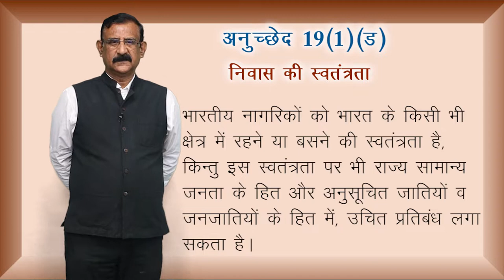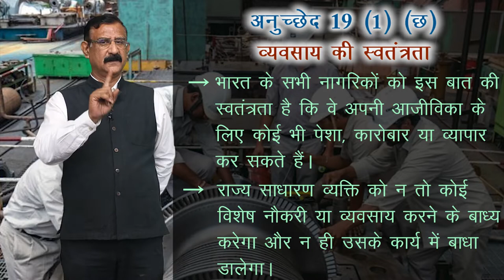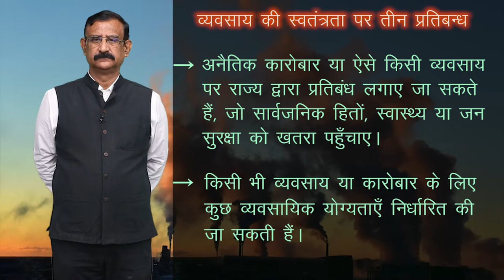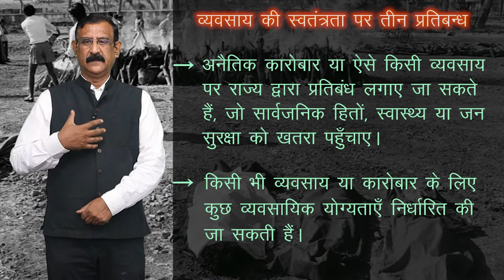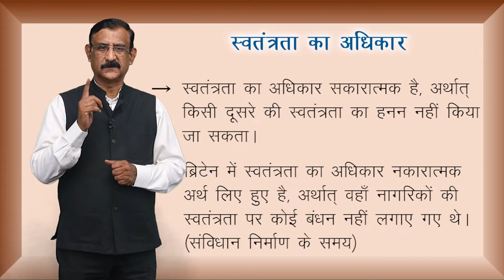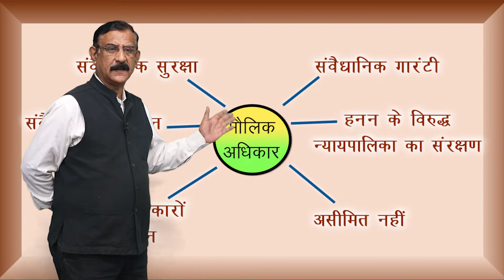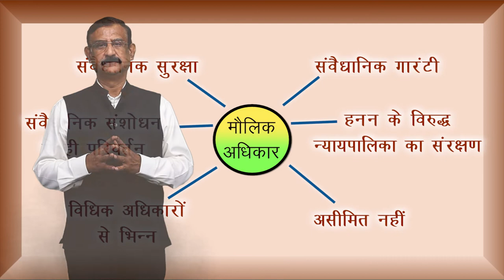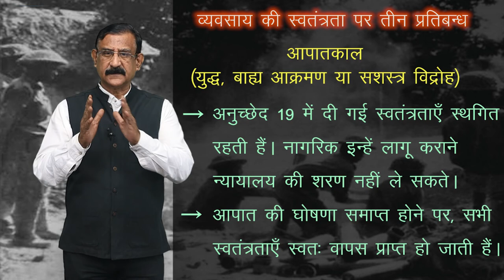CLASS 11th | POLITICAL SCIENCE | CHAPTER - RIGHTS IN THE INDIAN CONSTITUTION